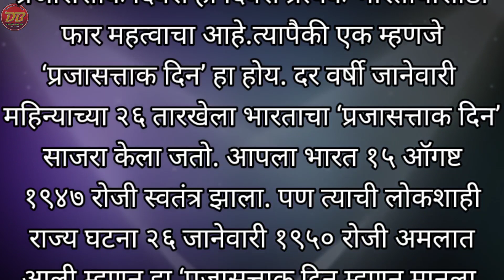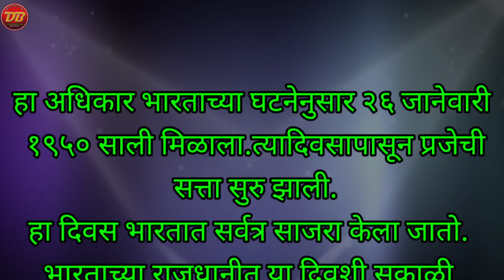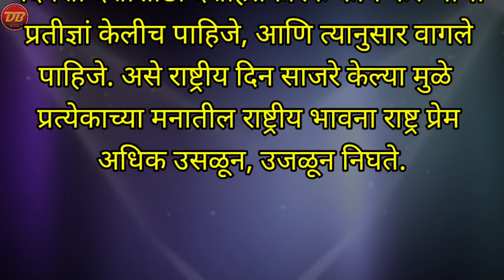प्रजासत्ताक दिन सोपे भाषण क्र-2 | 26 जानेवारी सोपे भाषण | Prajasattak din bhashan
प्रजासत्ताक दिन भाषणे video- 01

👉 *द्वितीय सत्र चे शैक्षणिक video पाहण्यासाठी खालील playlist नक्की पहा*
🙋‍♂️ *मुलांना आवडतील अश्या छान छान गोष्टी*

🙋‍♂️ *द्वितीय सत्र-2 चे शैक्षणिक video पाहण्यासाठी भेट द्या*

🙋‍♂️ *तयारी करूया शिष्यवृत्ती, नवोदय, प्रज्ञाशोध परीक्षेची*

🌹 *इयत्ता 2 री चा अभ्यास*

🎈 *इयत्ता 3 री चे video*

🎈 *इयत्ता 4 थी चा अभ्यास*

🎈 *इयत्ता 5 वी चा अभ्यास*

🎈 *इयत्ता 6 वी चा अभ्यास*

🙋‍♂️ *इंग्रजी वाचन उपक्रम-60 दिवसात इंग्रजी वाचन*

🙋‍♂️ *सर्वच शालेय भाषणे*

🙋‍♂️ *मराठी छान छान गोष्टी*